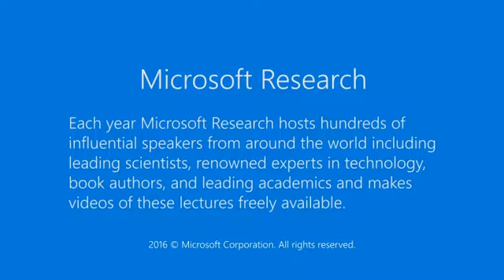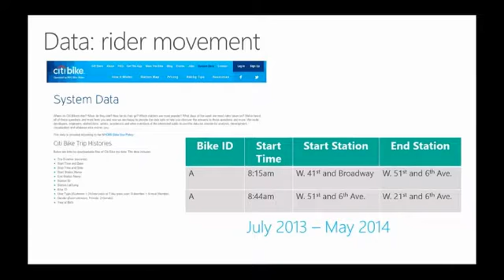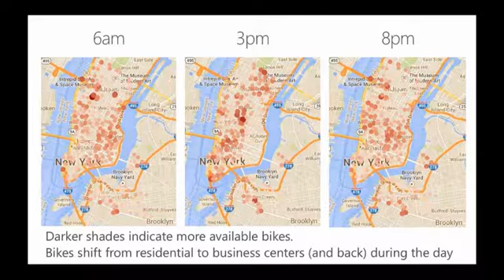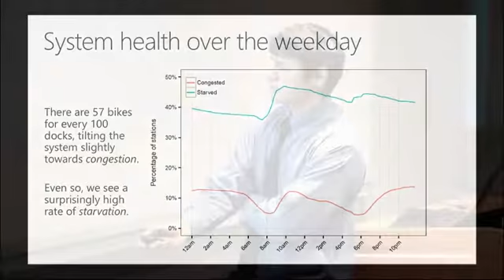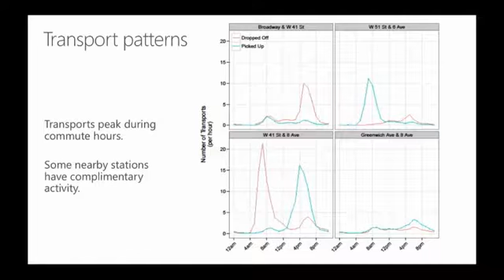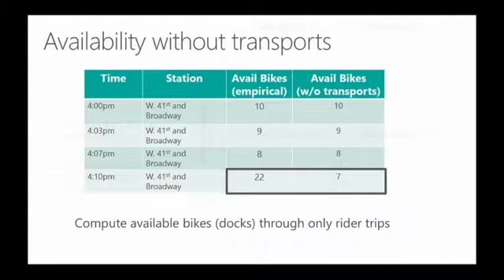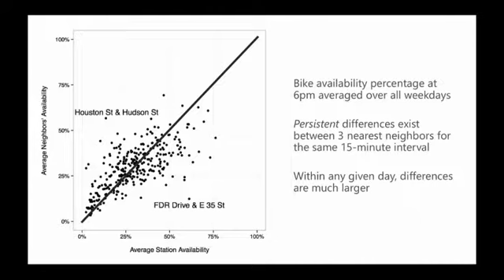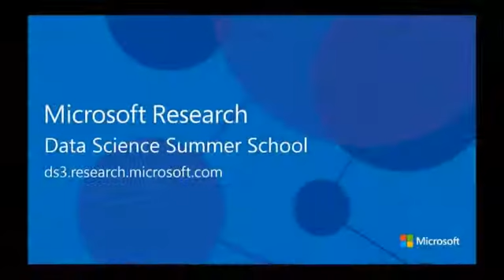Data Science Summer School 2014 - Self-Balancing CitiBikes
Bike sharing is an internationally implemented system for reducing public transit congestion, minimizing carbon emissions, and encouraging a healthy lifestyle. Since New York City's launch of the CitiBike program in May 2013, however, various issues have arisen due to overcrowding and general flow. In response to these issues, CitiBike employees redistribute bicycles by vehicle throughout the New York City area. During the past year, over 500,000 bikes have been redistributed in this fashion. This solution is financially taxing, environmentally and economically inefficient, and often suffers from timing issues. What if CitiBike instead used its clientele to redistribute bicycles?   In this talk, we will describe the data analysis that we conducted in hopes of creating an incentive and rerouting scheme for riders to self-balance the system. We anticipate that we can decrease vehicle transportations by offering financial incentives to take bikes from relatively full stations and return bikes to relatively empty stations (with rerouting advice provided via an app). We used publicly available data obtained via the CitiBike website, consisting of starting and ending locations, times, and user characteristics for each trip taken from July 2013 through May 2014. Using this dataset, we estimated CitiBike traffic flow, which enabled us to build agent-based simulation models in response to incentives and rerouting information. By estimating various parameters under which to organize incentive schemes, we found that such a program would help to improve CitiBike's environmentalism and increase productivity, as well as being financially beneficial for both CitiBike and its riders.